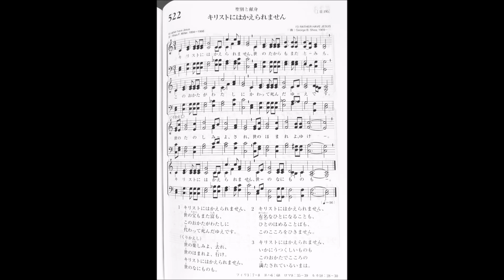キリストには かえられません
讃美歌２１　５２２番　キリストには かえられません

１　キリストには かえられません、
　　世の宝も また富も、
　　このおかたが わたしに
　　代わって死んだゆえです。

（ ※ くりかえし）
　　世の楽しみよ、去れ、
　　世の ほまれよ、行け。
　　世の なにものも。

２　キリストには かえられません、
　　有名なひとに なることも、
　　ひとのほめる ことばも、
　　このこころを ひきません。

３　キリストには かえられません、
　　いかに うつくしいものも
　　このおかたで こころの
　　満たされている いまは。